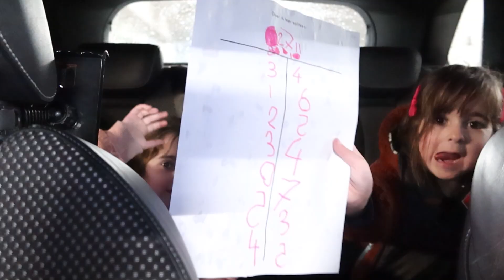OP WAFEL IJZER JACHT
Kijk je volgende keer weer mee?

Vlog Camera: canon g 7 x 3
Edit programma: Sony vegas